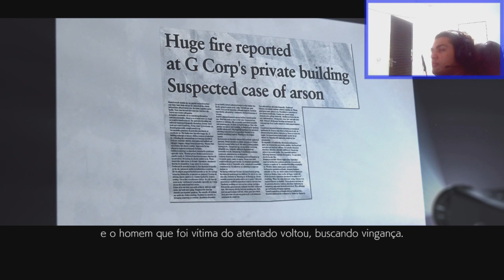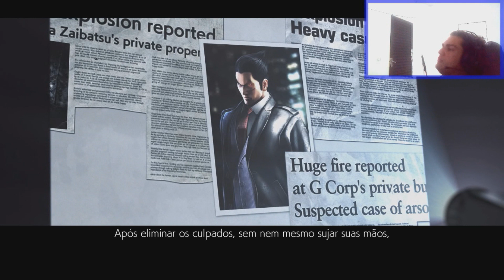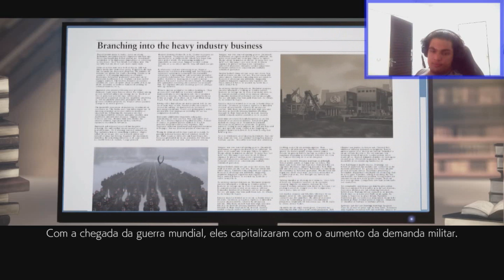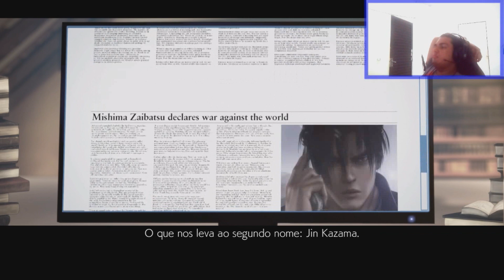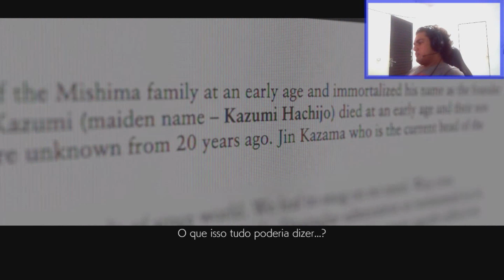Tekken 7 - Heihachi aparece e sola geral